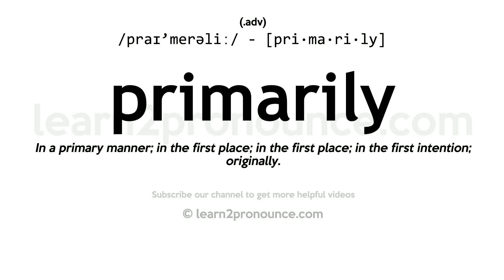Pronunciation of Primarily | Definition of Primarily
Primarily pronunciation | How to pronounce Primarily in English?
/praɪ`merəliː/
Meaning of Primarily | What is Primarily?
(1) (adverb) of primary import; (2) (adverb) for the most part;
What is Primarily | Primarily meaning and definition?